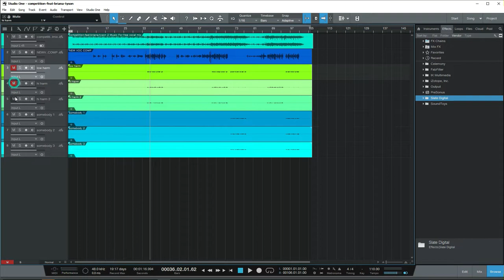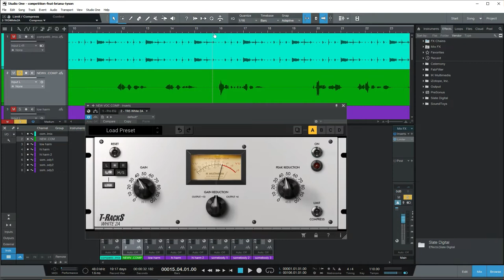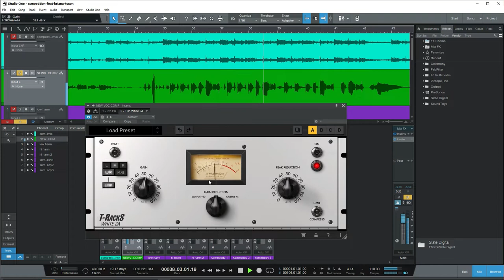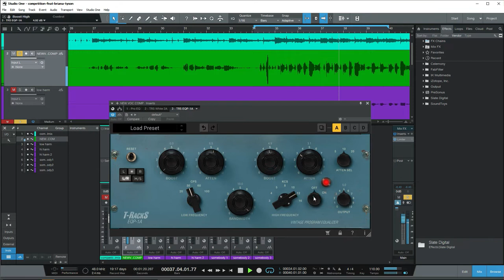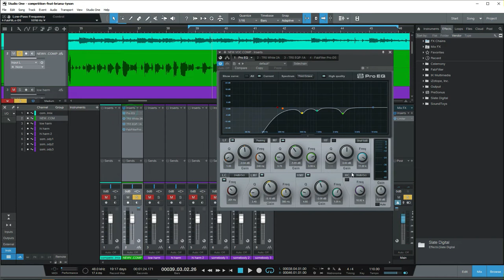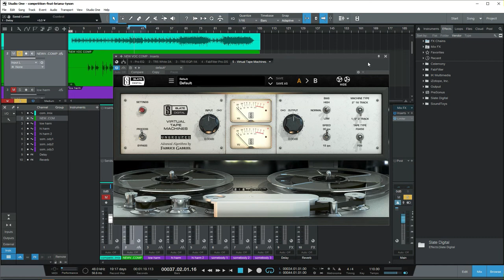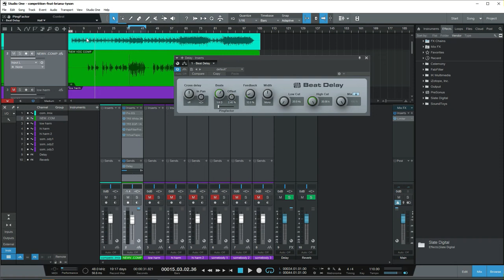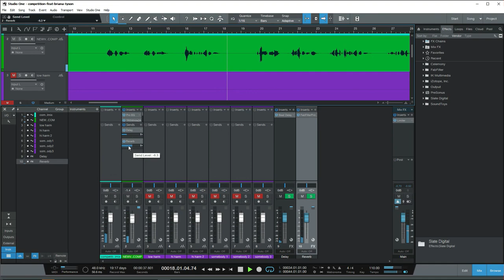01 Studio One 4 တွင် Professional vocal mixing ပြုလုပ်ပုံ Myanmar 🇲🇲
ဒီvideo ကို
ကြည့်ခြင်းအားဖြင့်
Studio one 4 ထဲမှာ Main Vocal တွေကိုProfessional Mixing
ပြုလုပ်တက်သွားမှာပါ

ဒီvideo ကို
ၾကည့္ျခင္းအားျဖင့္
ျပဳလုပ္တက္သြားမွာပါ

သီခ်င္းဖန္တီးပံုေတြ
You tube channel ျဖစ္ပါသည္။